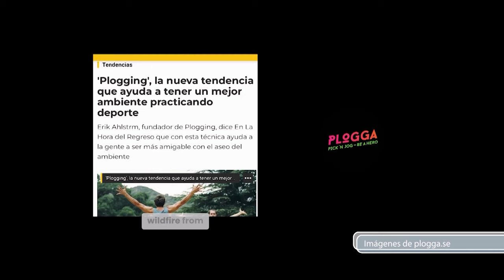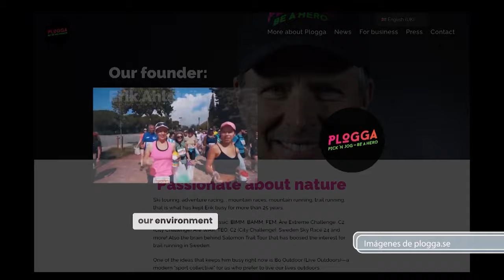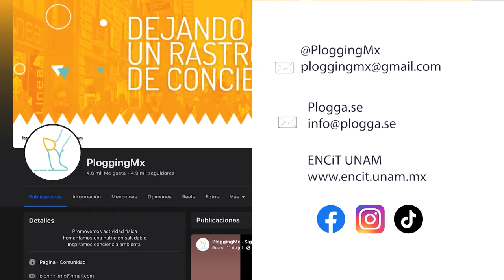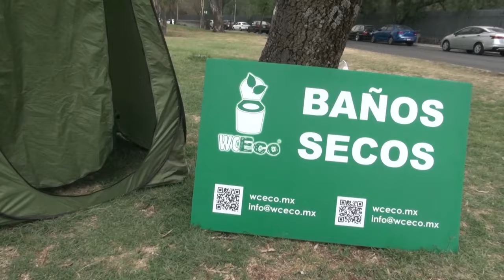“Hablemos de Plogging” El deporte y el cambio climático… Plogging | Mirador Universitario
En coproducción con la Escuela Nacional de Ciencias de la Tierra se presenta el Programa "“Hablemos de Plogging” El deporte y el cambio climático… Plogging" de la serie "Nuestro Planeta - Creando Conciencia Temporada 2"

Transmitido el 06 de Noviembre de 2024 por Canal TVUNAM

Conducción: Dr. Francisco Ernesto Ramas Arauz
Invitados: Mtra. Elisa Apátiga. Erik Ahlström
Realización: Mtro. Julio Cesar Pérez Navarro
Producción y Logística: Paulina Díaz Sánchez
Postproducción: Alejandra González Alfaro
Camarógrafos: Magdiel Sánchez M., Carlos Daniel Castellanos
Ingeniería: Fermín Flores Buendía, Amado Jose Garcia Solis, Alam Luqueño Mandiola
Staff Mirador Universitario: José Ramón San Pablo García, Nancy Audelo Mendoza, Mario Pereda Sánchez, Miriam Gallegos Muñoz, Valeria Cruz S. Bárbara Olivares F., Jacqueline Garrido C., Omar Aceves, Marisela Correa A.
Idioma: Español
País: México